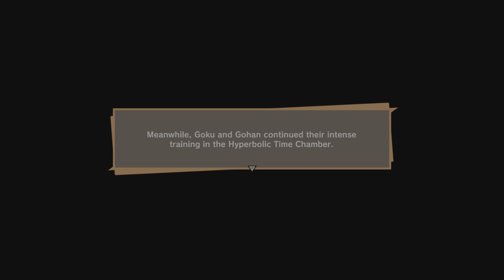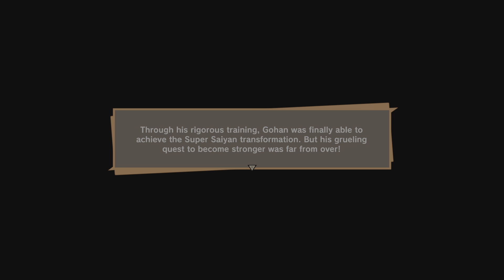[PS5] Let's Play DBZ Kakarot: PART 34